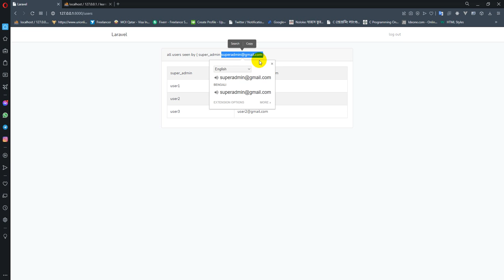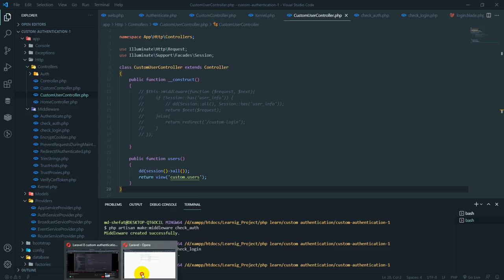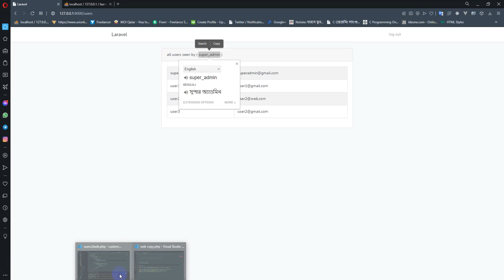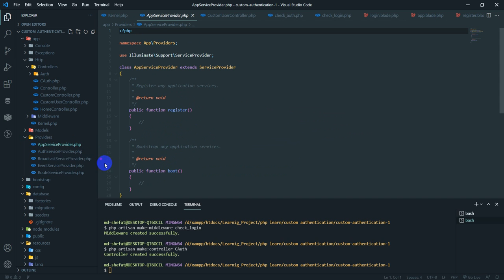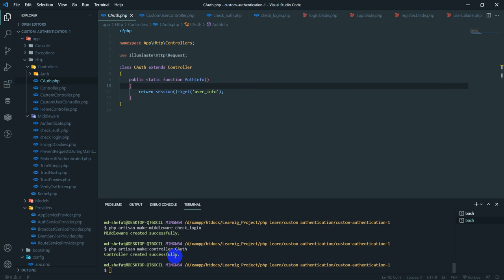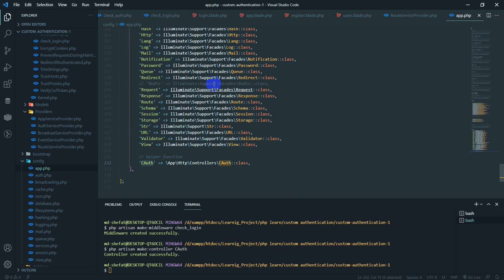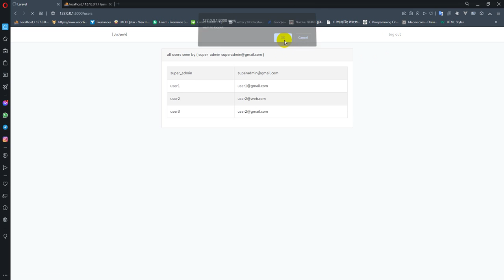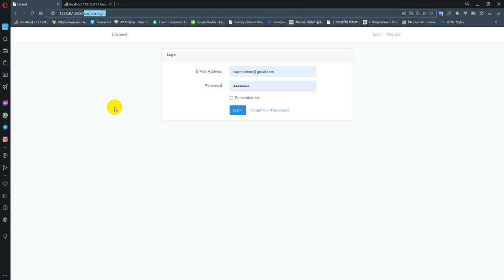Laravel custom authentication - ( create laravel helper function like Auth class )